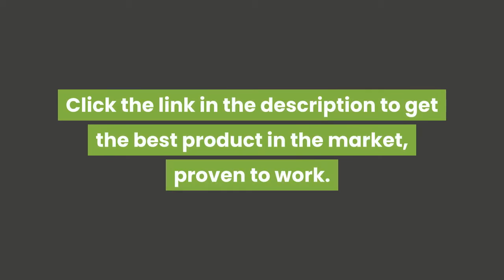Health Insurance New Options Make Health Insurance Affordable For Small Businesses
Health Insurance new options are designed to make health insurance more affordable for small businesses. Articles, tips and information about all types of insurance coverage including auto, health, life, home, business, pet, and more... In some states, businesses are required to provide health insurance if they employ more than five workers. No, but it's not easy to find good small business health insurance. whether for leisure or business travel, travel insurance is critical in today's uncertain world to protect your travel investment, health, belongings and vacation memories. As someone whose livelihood depends on your health and ability to run your business, disability insurance is essential. senate that would let small business buy health insurance policies exempt from state coverage requirements.